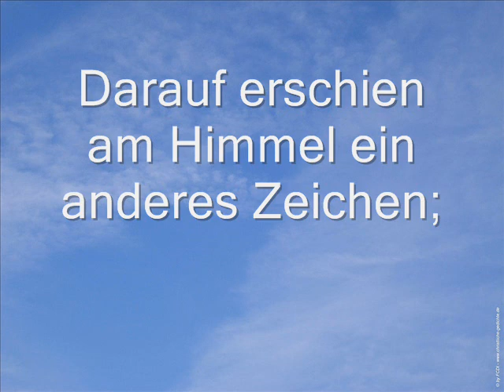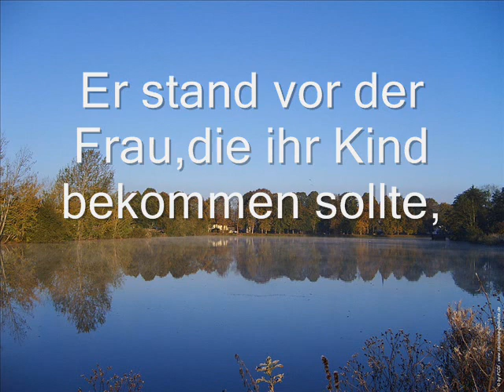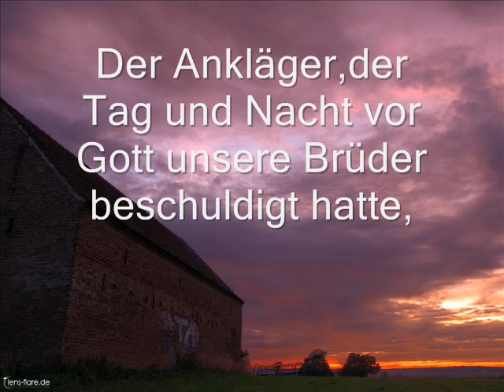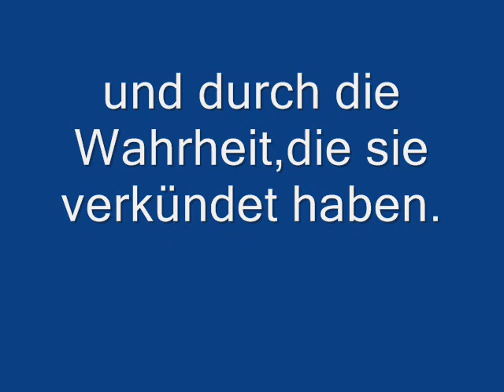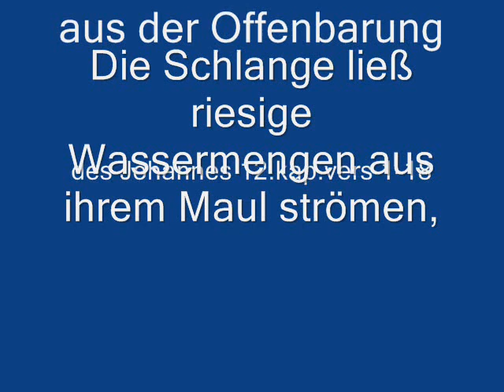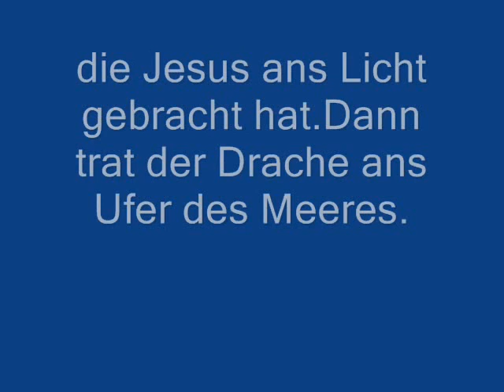Filmclip Die Frau und der Drache!.wmv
Es wird schrecklich sein wenn die Zornesschalen Gottes über unsere Welt,
augegossen werden.